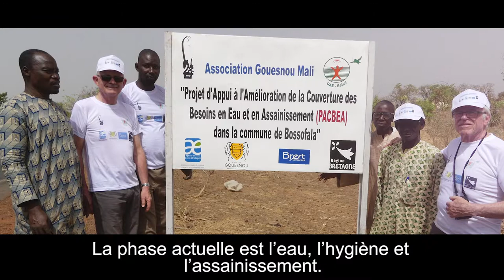🎥 Maurice Haslé, président de l’association Gouesnou-Mali mis à l’honneur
Que d’émotions lors de cette séquence de la cérémonie des vœux du maire à la population ! Comme les autres Gouesnousiens mis à l’honneur, Maurice Haslé ignorait que sa famille, ses amis, de France et du Mali, avaient participé, en cachette, à la réalisation d’une vidéo…
📣A partager et à diffuser sans modération !!